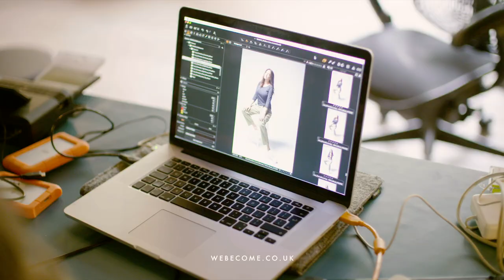Become Clothing x Lisa Snowdon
TV Presenter Lisa Snowdon is the new brand ambassador for Become menopause clothing, proven to control hot flushes and night sweats.
Here's BEHIND THE SCENES on the shoot day, showing the clothing and the atmosphere on set at the studios in central London.
for the finished results.